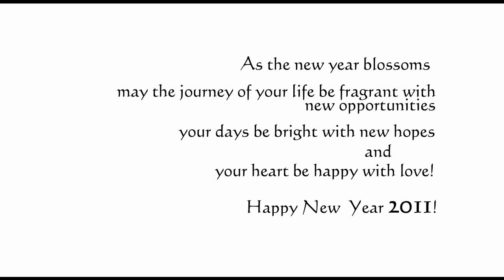HAPPY NEW YEAR 2011 FROM AJJIF GLOBAL